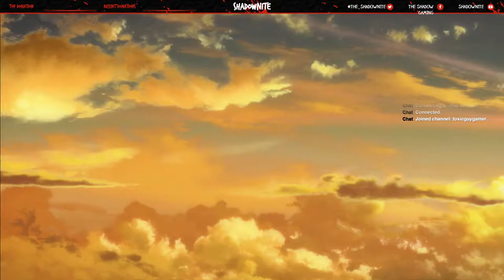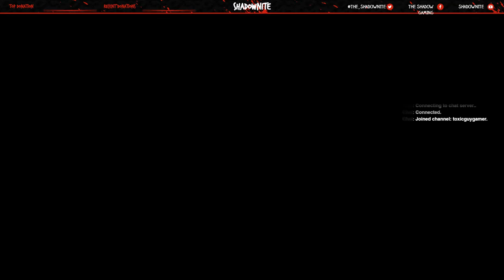David Paterson Live Stream